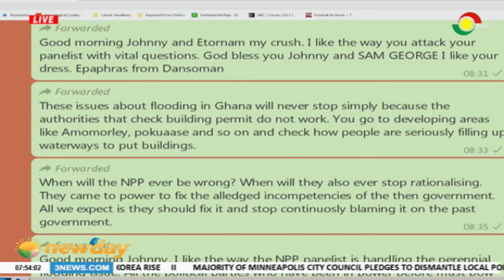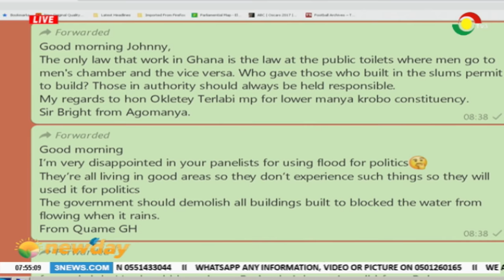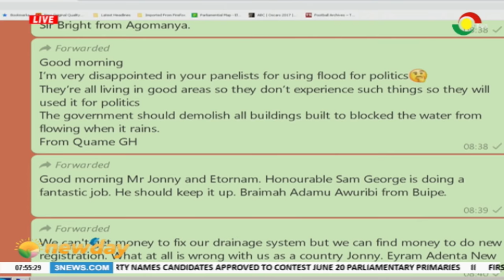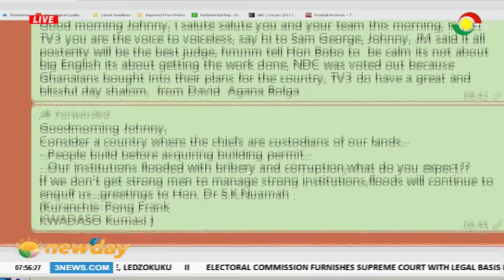NEWSPAPER REVIEW - 9/6/2020